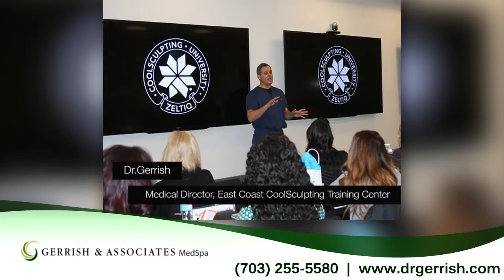Dr. Gerrish & Associates MedSpa | Doctors & Clinics in Vienna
Gerrish & Associates MedSpa in Vienna VA offers the latest wide variety of non-surgicial cosmetic medical procedures, including the liquid face lift. Dr. Gerrish's medical spa also specializes in aging-well spa services ranging from facials, dermaplaning and chemical peels to the Rejuvenating Facial with Fraxel® Boost. Dr. Gerrish is the founder of the revolutionary Fraxel® Boost concept which delivers the anti-aging properties of Fraxel® with no down-time. Dr. Gerrish & Associates MedSpa, Northern Virginia's Non-Surgical Cosmetic Specialists, have performed over 4,000 Fraxel, 10,000 Botox, and 2,000 CoolSculpting treatments.  Gerrish & Associates Medspa promise to you is that we will carefully evaluate your personal needs and treatment goals where we will then custom design a program for just you using treatments, products and protocols that will help you achieve the short- term and long-term results you desire.